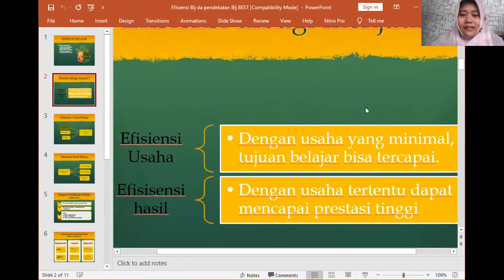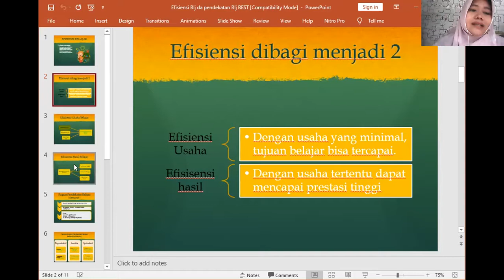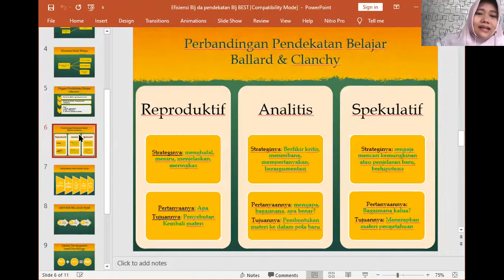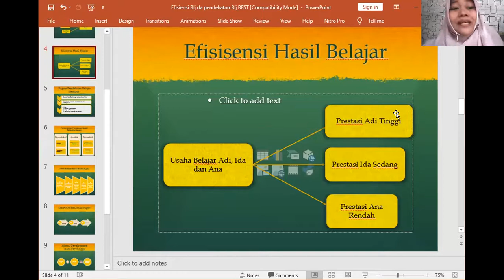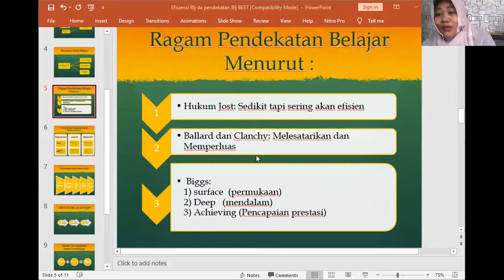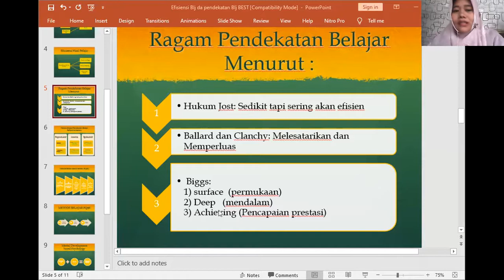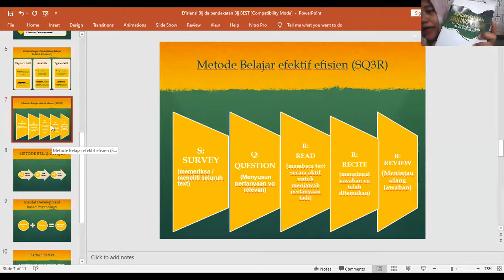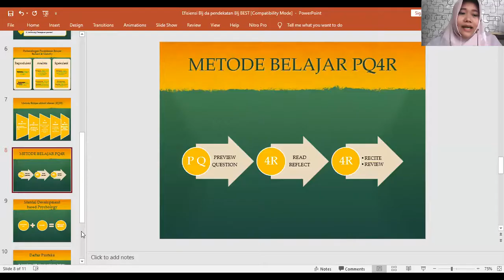EFISISENSI BELAJAR 9#Psikology#Belajar#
Video ini berisi tentang penjelasan mata kuliah Ilmu Jiwa Belajar dengan topik Efisiensi dan pendekatan belajar